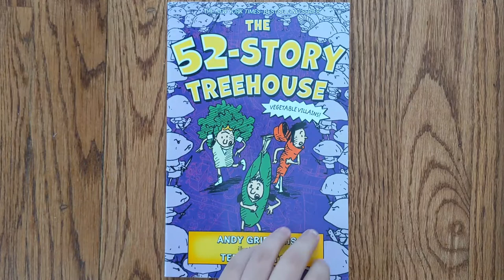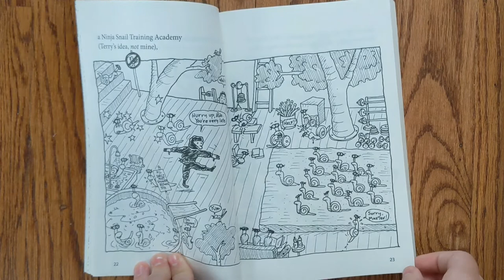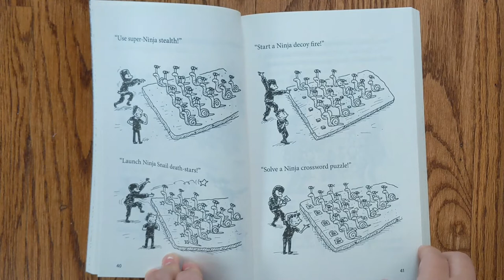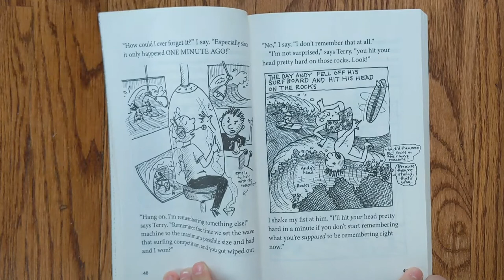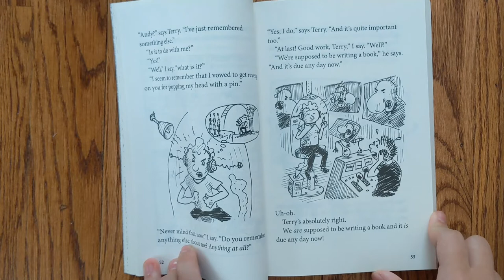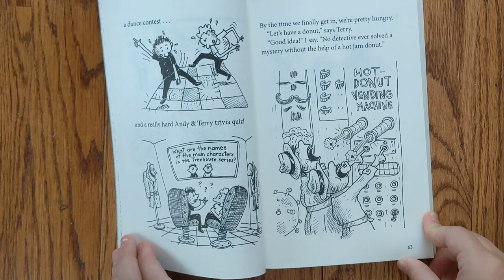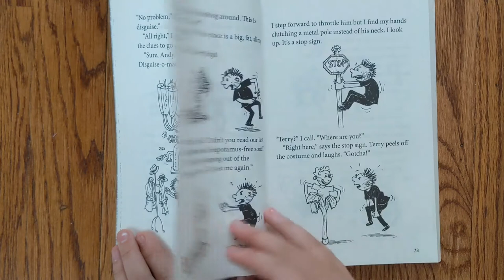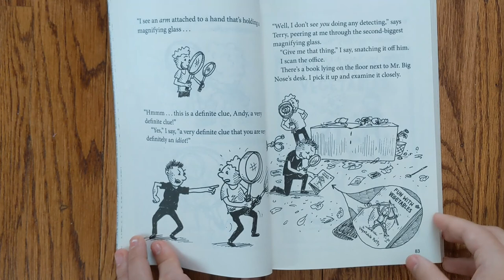Claire's Reads: The 52-Story Treehouse (Chapters 1-3) By Andy Griffiths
Andy and Terry live in a 52-Story treehouse. (It used to be a 39-story treehouse, but they keep expanding.) It has a chainsaw-juggling level, a make-your-own-pizza parlor, a rocket-powered carrot-launcher, a life-size snakes and ladders game, a remembering booth, a Ninja Snail Training Academy and a high-tech detective agency, with all the latest high-tech detective technology, including the Disguise-o-Matic 5000!
And all that high-tech detective gadgetry is sure to come in handy now that Mr. Big Nose has vanished. Can Andy and Terry solve the mystery?